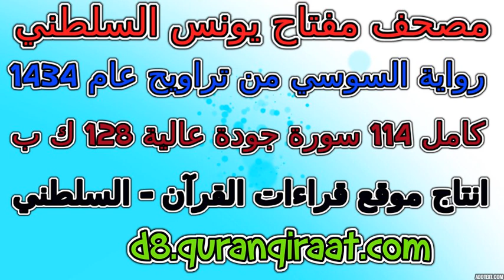مصحف مفتاح السلطني رواية السوسي تراويح عام 1434 سورة 004 النساء